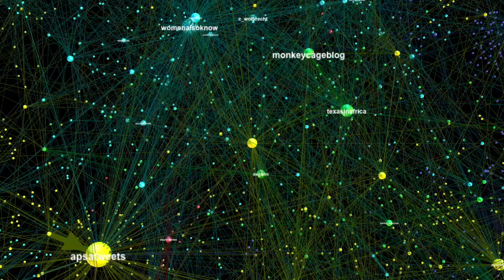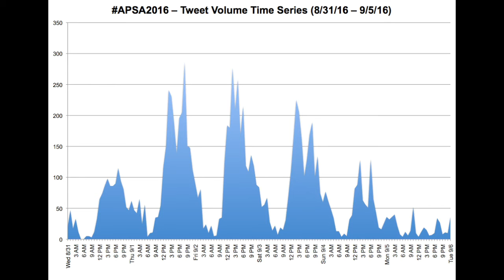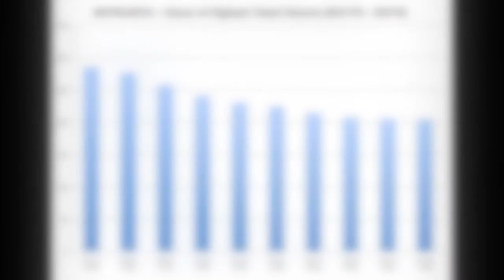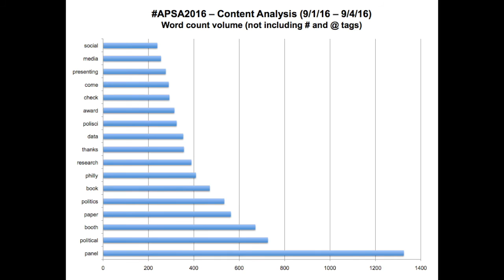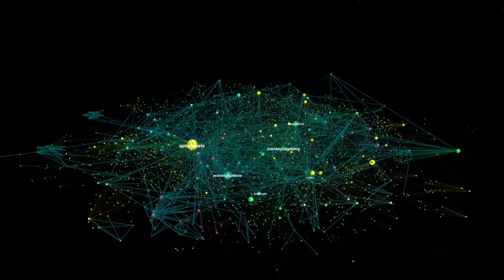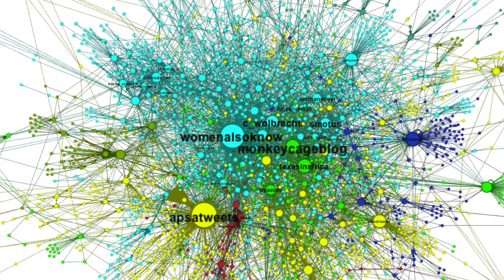Twitter Network Analysis: APSA2016 Full Conference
Twitter network analysis of all tweets mentioning APSA2016 from 8/31/2016 through 9/5/2016. I analyze influential nodes based upon degree, eigencentrality, and relationship to neighborhoods of discussion. Additionally, I examine summary statistics of tweet volume during different time periods over the conference, as well as performing content analysis to identify the most popular words from all tweets. Last, I isolate and highlight the location and structure of tweets containing the most popular words, then examine how messages with different content propagate differently throughout the APSA2016 network.

I want to thank those who have liked and shared the previous videos in this series, and I want to especially thank the APSA organization for their interest and encouragement.  I hope you have all enjoyed watching these videos as much as I have enjoyed producing them.